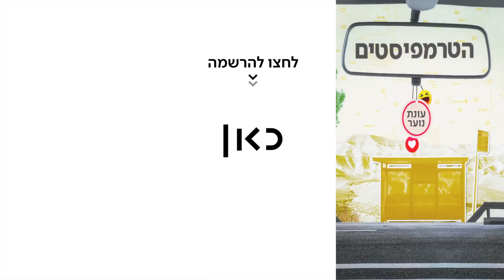הטרמפיסטים 4 - עונת נוער! 🚗 | פרק 2 – סונדוס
כאן | דיגיטל - סונדוס דמיינה חיים פשוטים יותר, שבהם אפשר ללמוד לפסיכומטרי, לעבוד בהייטק, לחיות ולשמוח. אבל האלימות בכפר שבו היא גרה, והקושי להשתלב בחברה הישראלית, גורמים לה לרצות לברוח מכאן למקום אחר בו תוכל להגשים את חלומותיה.

*לא לשכוח להפעיל כתוביות!*

הטרמפיסטים 🚗 // זוכת פרס האקדמיה לטלוויזיה - "סדרת הרשת הטובה ביותר" 🏆
סדרת רשת תיעודית על האנשים שבצידי הדרך ובשולי התודעה.
*המרואיינת בסדרה אינה קטינה ונתנה את הסכמתה להשתתפות בפרק טרם תחילת הצילומים

בית הפקה – יאללה פילמס
יוצרים - יאיר אגמון ואלעד שוורץ
במאי שותף – רועי אלון
מפיק – טל בכר
עורכת – גל שני
תיאום הפקה – אבידן ארנברג ושרי אלה
עוזרי הפקה – אמרי כהן, ליאור זיידמן, אביב לוסקי
מוזיקה מקורית – אבי שהרבני
אריזה גרפית – סטודיו דב אברמסון  // עופר וינטר, נריה צור
עיצוב תמונה וצבע – סטיב סבן, CSI
עיצוב סאונד – שלומי אטיאס // orca studio
ייעוץ משפטי – עו"ד חגית פלד הניג
ציוד צילום – מובי מובייל
כתוביות - NG Subtitling

תודה ♥ –  אלעד טנא, מיה זיו סילבר, מתן דרורי, הילה גברון, דנה פרנק, יהונתן קינן, סתיו זיו, אביב לוסקי, תמר קיי, פרדי וליאורה זינגר, מתן גז, גל מגר, מיה להט קרמן, שירה זינגר, רחל אגמון.